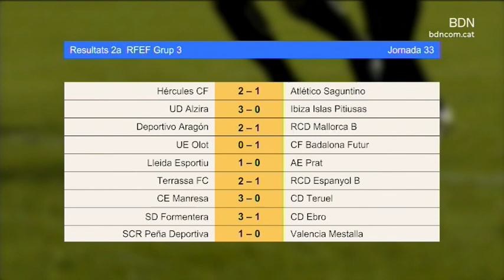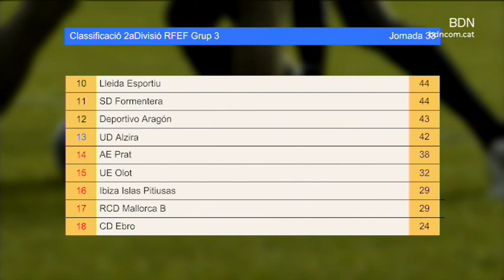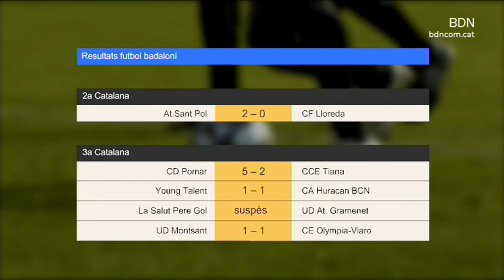L'Esport: Minut 91 9 de maig de 2023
Aquesta setmana al Minut91 parlem de la important victòria a domicili del CF Badalona Futur al camp de l'UE Olot, de la victòria del Seagull en el seu darrer partit a casa de la temporada davant del Vic Riuprimer i de com la Unificació de Llefià continua somiant amb l'ascens a Superlliga amb el nostre comentarista de capçalera, en Jordi Ferrón.